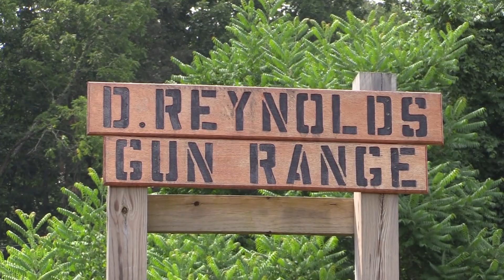BOTW SEASON 4 FALL EPISODE 4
This week on Brothers of the Woods Outdoors we are headed out with Pro Staffer Garry Stevens on a late season hunt during West Virginia's doe season.  Garry chooses to take his Elite Archery bow instead of his rifle and takes out an old doe that has been causing him grief the entire season!  Then we are headed out with Co Host Jim Davis in Harrison Co.  Jim's bow hunt quickly turns into a predator hunt.  Watch as Jim takes out a pair of coyotes from the same stand two Saturdays in a row!